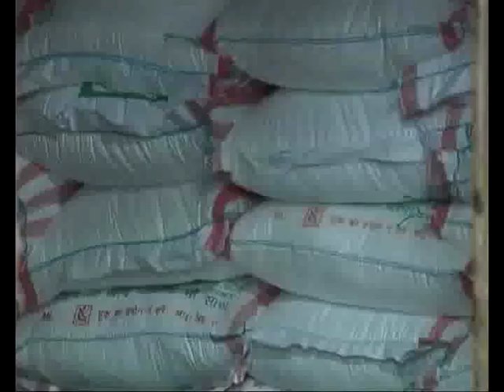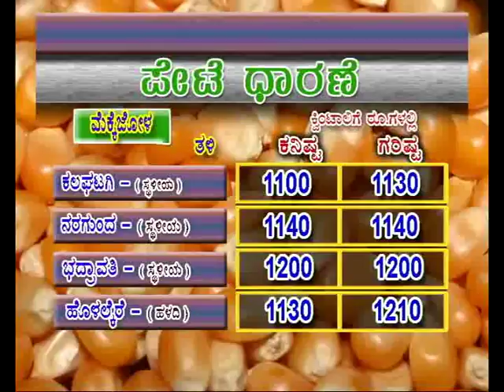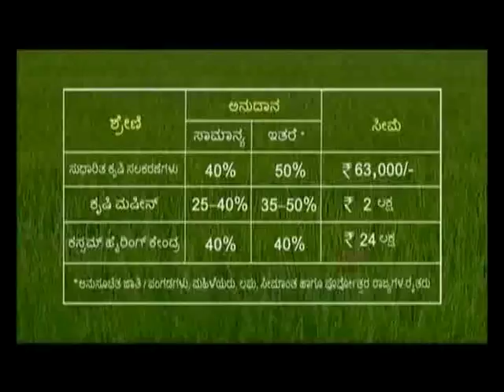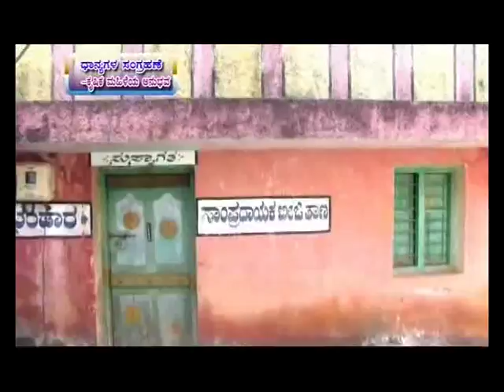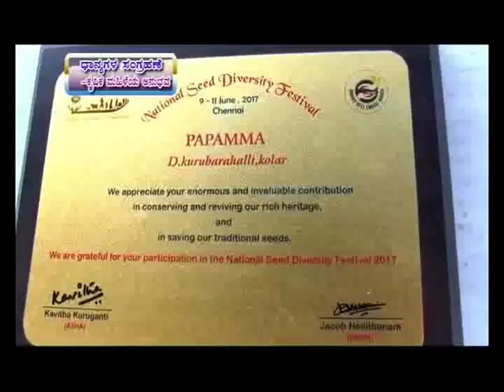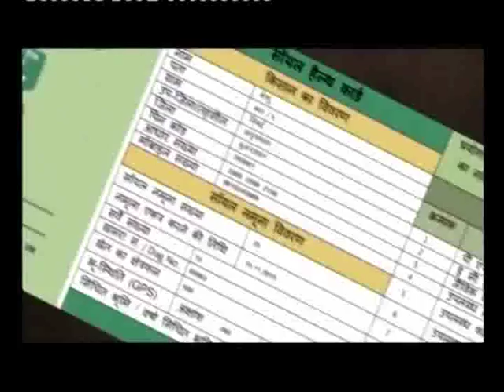Sweet potato crop and Seed storage.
Krishidarshan Bengaluru - 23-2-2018 at 6pm.
1) Krishi varthe & 2) 2 programmes.
i) Sweet potato crops - Dr. Ramachandra Naika, Professor & Head,
   All India Coordinated Research Project on tuber crops Dharwad..
ii) Success story of farm women in Seed storage - Papamma,
   Progressive Women farmer, Kurubarhalli (T),
    Mulabagilu, Kolar (D).